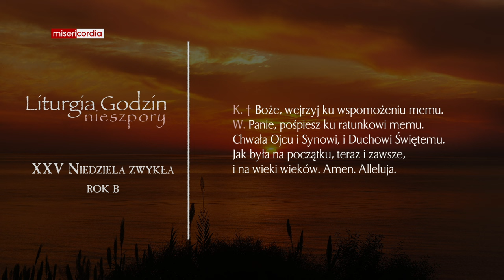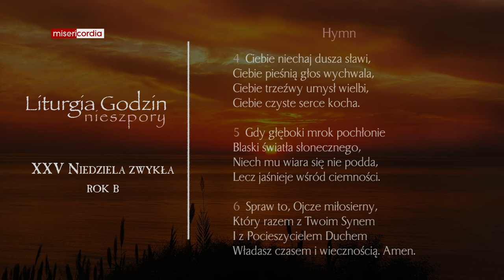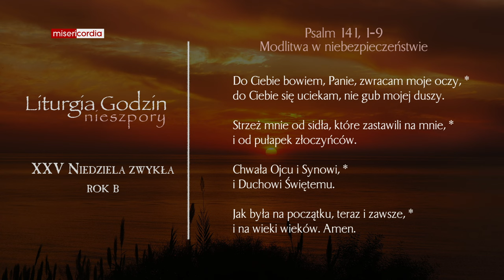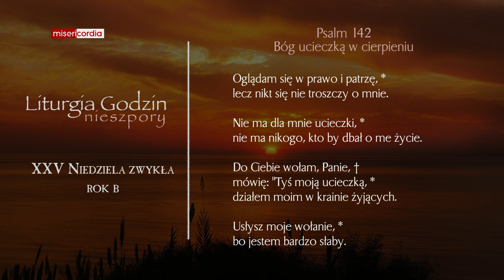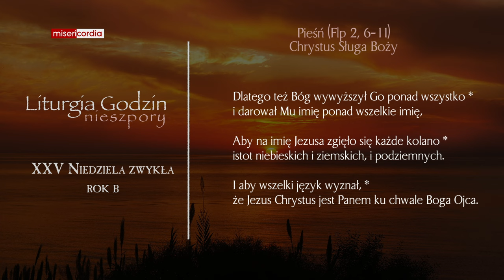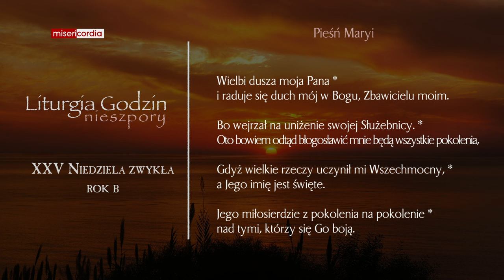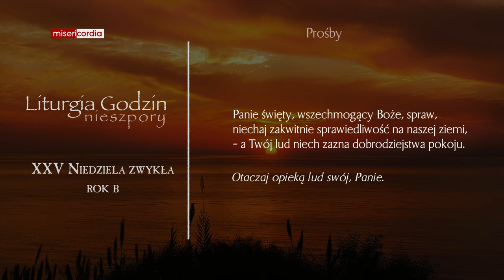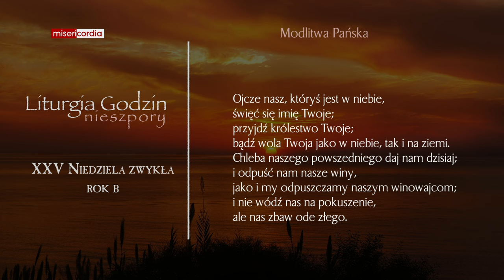Liturgia Godzin | I Nieszpory | XXV Niedziela zwykła (rok B)